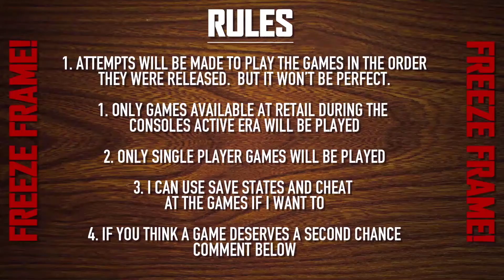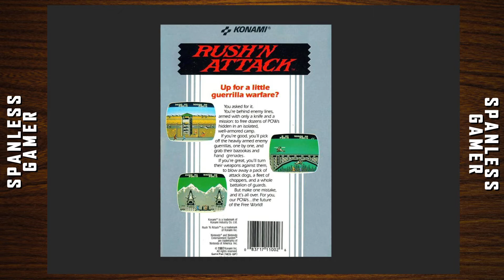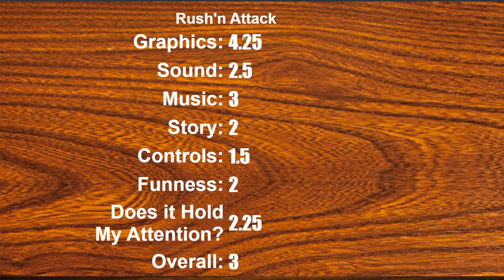N037 -Rush N' Attack: Literally bringing a knife to a gun fight: NES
Why would you assume this game is about the Cold War? The name is RUSH N ATTACK! It's not about Russia! Jeez!